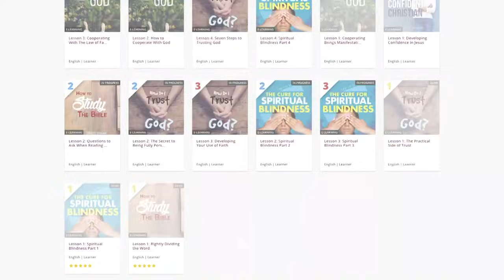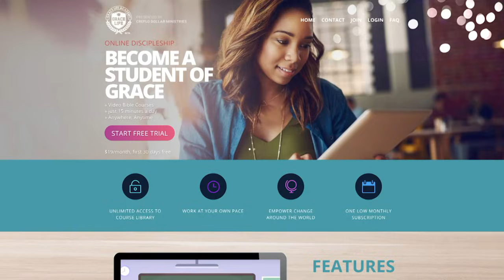No More Worries